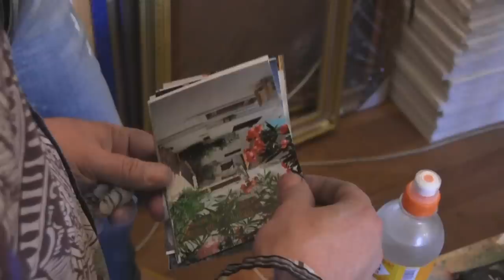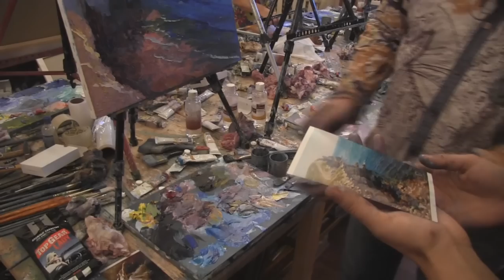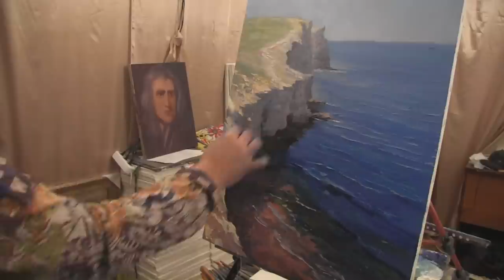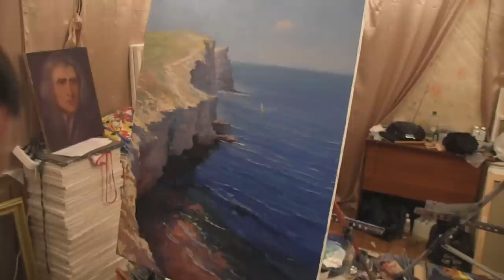Урок Игоря Сахарова!